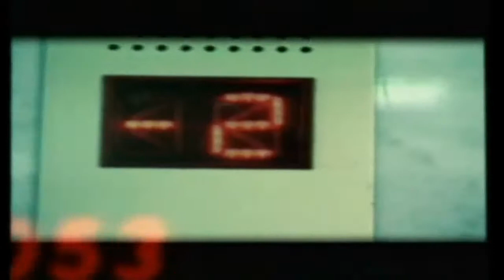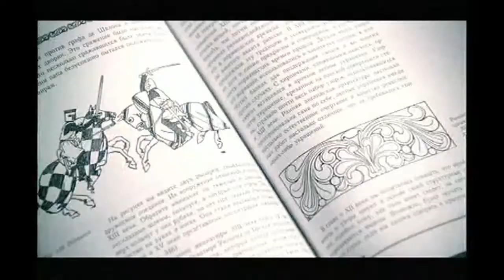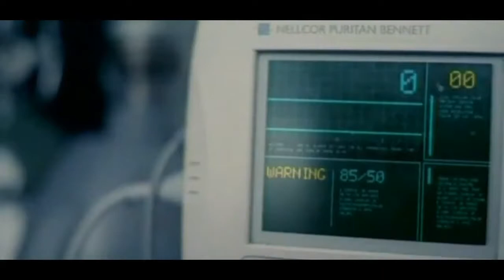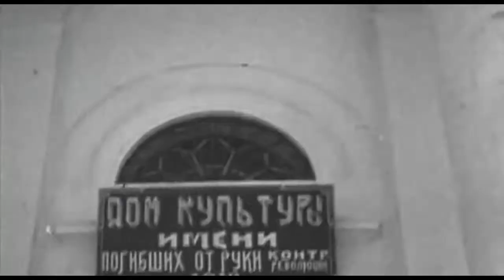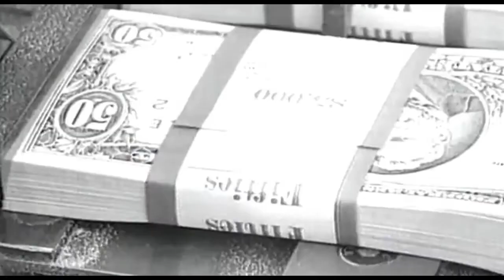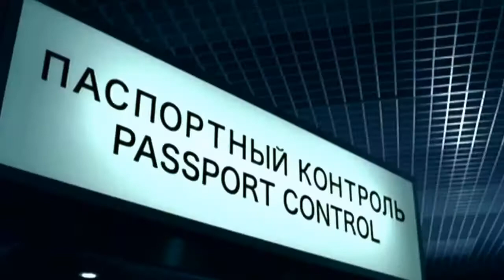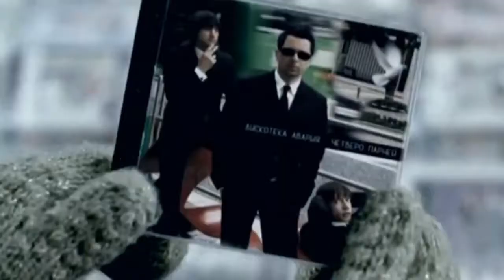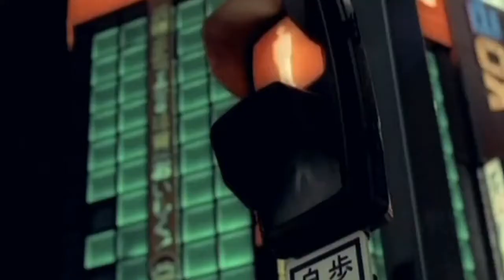Дискотека авария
00:00-Давай,Авария!
04:32-Новогодняя
09:40-Некуда деваться
13:10-Пей пиво
17:06-Влечение(Vs Жуки)
21:28-Заколебал ты
24:50-X.X.X.И.Р.Н.Р
29:10-Небо
33:00-Если хочешь остаться
38:46-Зло
42:41-Опа!
46:39-Малинки(Vs Жанна Фриске)
51:08-Арам зам зам